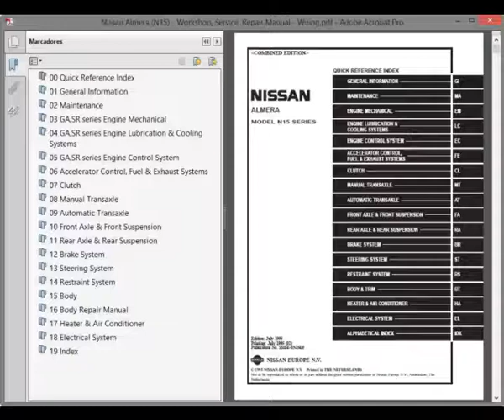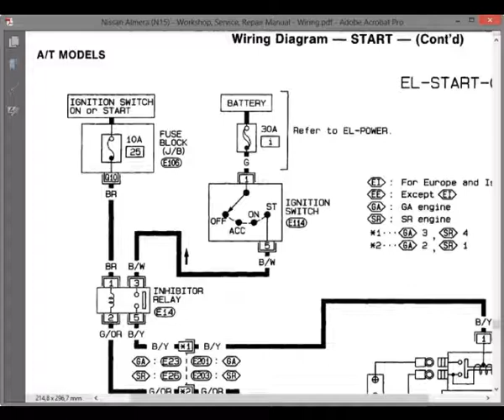Nissan Almera N15 - Workshop, Service, Repair Manual - Wiring Diagrams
English Service Manual, to vehicles Nissan Almera (N15).